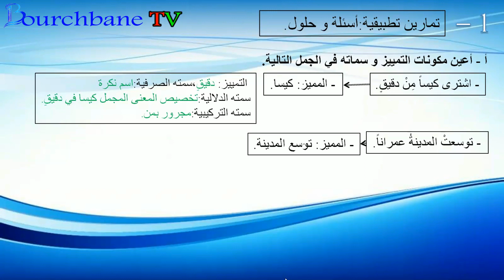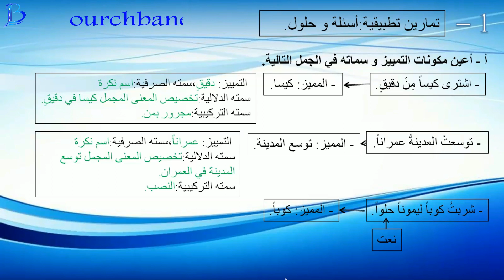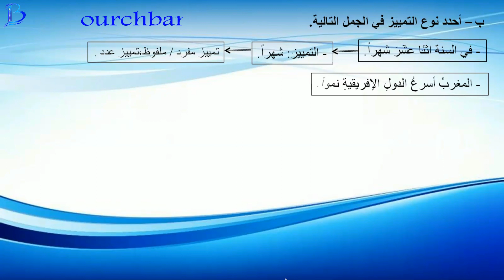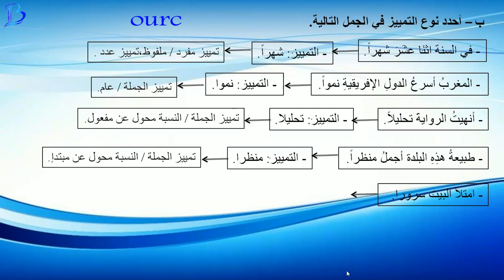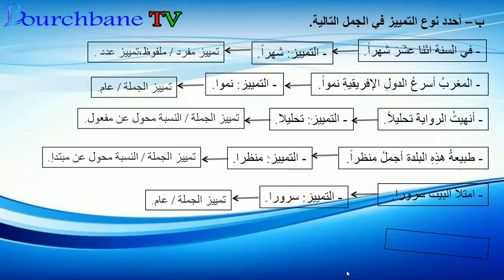تمارين و حلول في درس التمييز الأول باك الاستعداد للامتحان الجهوي.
الإطار المرجعي
علوم اللغة
خطاطة درس التمييز
التعبير و الإنشاء
خطاطة درس تحليل صورة